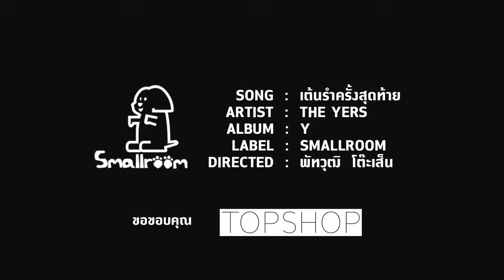THE YERS - เต้นรำครั้งสุดท้าย [Official Music Video]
ดาวน์โหลดเพลง "เต้นรำครั้งสุดท้าย" THE YERS

Song : เต้นรำครั้งสุดท้าย
Artist : The Yers
Album : Y
Label : Smallroom

Director : Tanis Troe & Spike Jem
D.P. : Master Aoo & Hrs Gnhtgnh
Editor : Dear CH
Colorist : Bank Puwapol

"ฉันไม่ได้คาดหวังสิ่งใดในการเต้นรำครั้งนี้
ฉันเพียงต้องการจดจำสิ่งดีๆ ก่อนที่ฉันจะก้าวเดินต่อไป"

5 หนุ่มเดอะเยอร์ส กลับมาตอกย้ำความหนักแน่นกับรางวัล
"ศิลปินหน้าใหม่ยอดเยี่ยม เวทีสีสันอวอร์ด ประจำปี 2554"
ด้วยบทเพลงโพสต์พั้งค์ สไตล์บัลลาร์ดแห่งยุค 2010
" เต้นรำครั้งสุดท้าย " ซิงเกิ้ลลำดับที่ 4 จากอัลบั้มเต็มชุดแรก " Y "

ฉันนั้นเสียใจ เมื่อรู้ว่าเธอไป ภาพจากวันนี้ ที่จูบกันตรงนี้
เสียงที่หายไป เสียงของหัวใจ รอเธอตรงนี้ และเจ็บอยู่ตรงนี้

ฉันนั้นเสียใจ เมื่อเขาได้เธอไป แต่ในวันนี้ ได้เจอเธอคืนนี้
ขอฉันซักวัน เมื่อเราได้พบกัน ได้กอดเธออีกครั้ง เต้นรำกันอีกครั้ง

(แค่ในคืนนี้) กอดเธอตรงนี้ (อยู่ที่ตรงนี้) เจ็บที่ใจฉัน (ไม่อาจจะหลีกหนี) ถูกเธอบีบคั้น (ได้แต่ผิดหวัง)

* (และ)(แต่)ตอนนี้ฉันทำสักเท่าไร เปิดเสียงเพลงดังสักเท่าไร
บีบคั้นน้ำตาให้เปลี่ยนใจ  ดนตรีบรรเลงต่อไป
ยิ่งฉันจ้องตาเธอเท่าไร ยิ่งช้ำยิ่งทำยิ่งเสียใจ
สุดท้ายแล้วเธอต้องจากไป ในการเต้นรำครั้งสุดท้าย

กับคนหนึ่งที่เข้ามาทำร้าย ใจหนึ่งใจเปลี่ยนไปอย่างสับสน
เราหนึ่งคนอดทนเพื่อหลุดพ้น จากวันที่มืดมน วันที่ขมขื่น
เพียงจดจำเรื่องราวก่อนจะสาย การเต้นรำที่แสนมีความหมาย
เราคงไม่ได้พบกัน และสักวันที่ฉันจะเดินต่อไป

ติดตามความเคลื่อนไหวของ The Yers ได้ที่

ติดตามความเคลื่อนไหวของ Smallroom ได้ที่